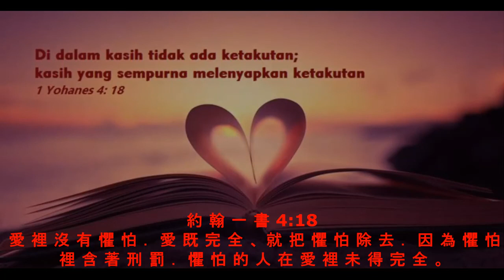晨露时刻 2022 年 4 月 2 日 - 讲道：李萬明 牧師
讲道：李萬明 牧師
約 翰 一 書  4:18
Pictures: Google.com